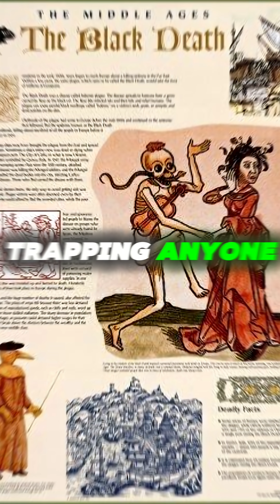Would You Survive The Black Plague?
The Black Death was one of the deadliest pandemics in history… but if YOU were thrown back in time, would you survive? 🕰️ From plague doctors to infested rats this is how the choices you make could mean life or death in 14th century Europe.